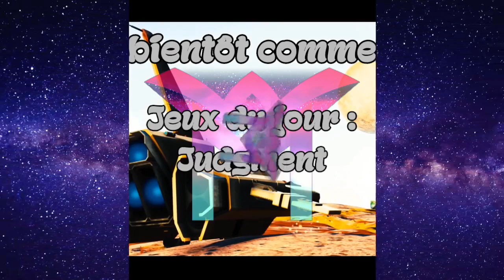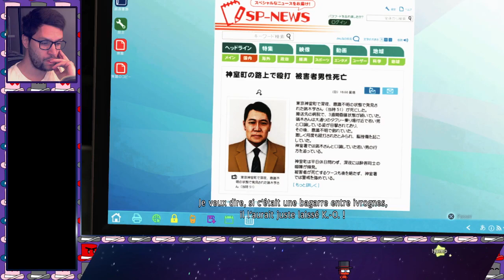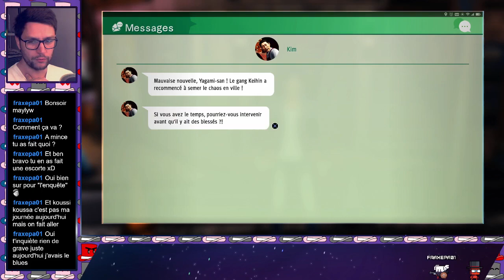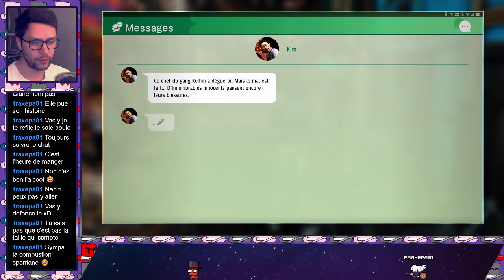Judgment - Partie 20